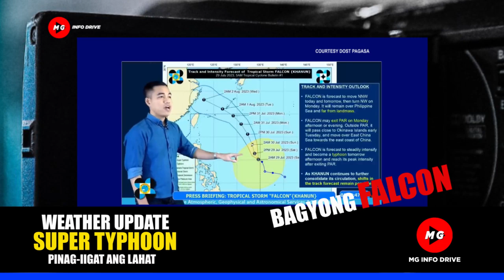💕BAGYONG FALCON PASOK NA MGA TATAMAANG LUGAR ALAMIN